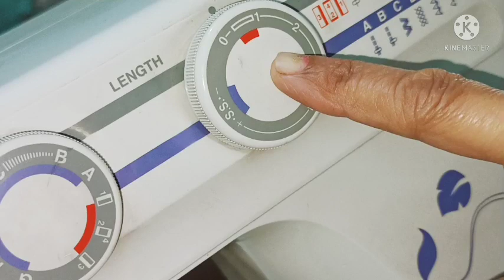How to sew hook and eye with sewing machine. tips and tricks. सिलाई मशीन से हुक और आई कैसे सिलें।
howtosew sewing sewingtipsandtricks sewing hacks hooks and eye. hello friends in this video I have sew hooks and eye on the fabric with sewing machine. I hope you would like my video.